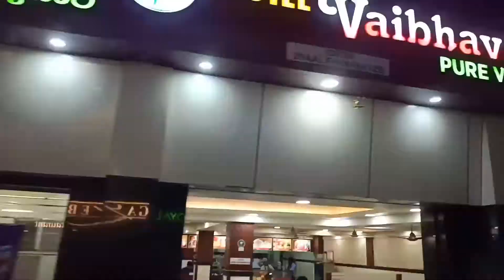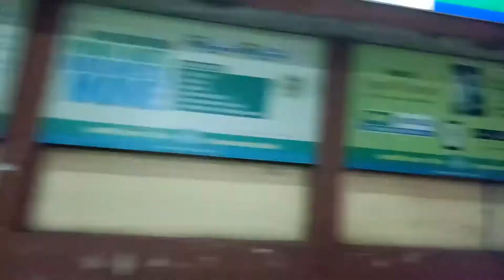Hampankatta Street, Mangalore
This vlog is about Mangalore city
Follow us in